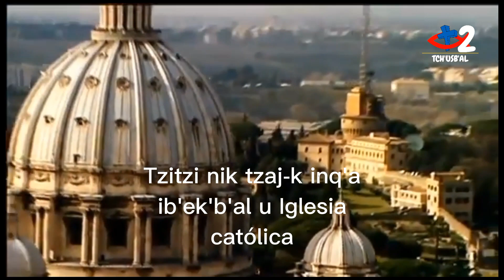TCHUSB'AL: U Vaticano